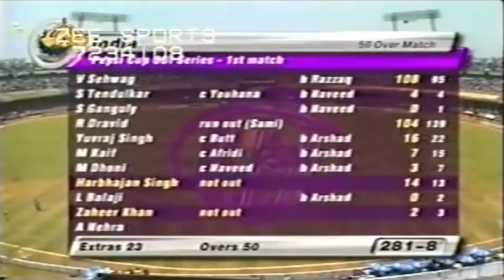Sehwag & Dravid's Masterclass Century in Kochi | Ind vs Pak 2005 1st Odi | Sehwag 108 vs Pakistan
One of the most memorable matches where Virender Sehwag and Rahul Dravid performed amazingly against Pakistan.

📝Match Details -
1st ODI, Kochi, April 02, 2005
INDIA - 281/8
PAKISTAN - 194(45.2)
Player of the match - Virender Sehwag 108(95) & 2 catches